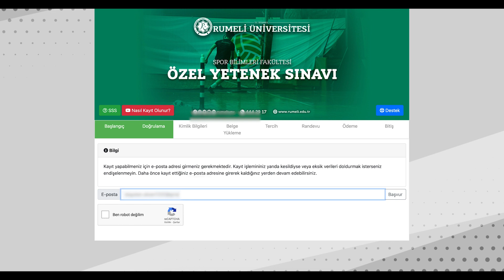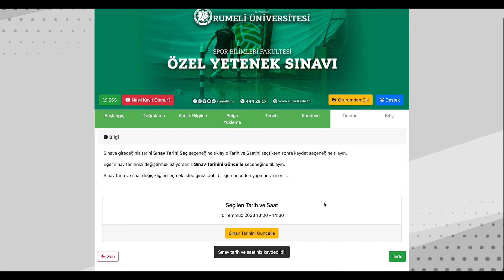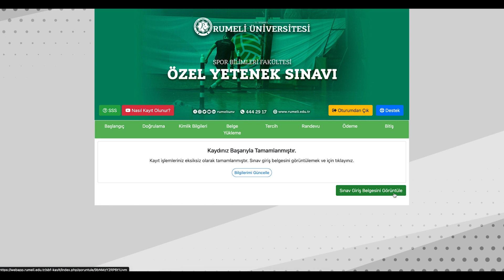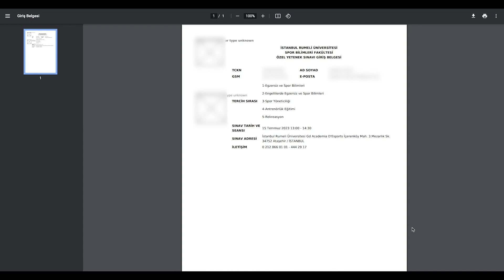İstanbul Rumeli Üniversitesi Spor Bilimleri Fakültesi Özel Yetenek Sınavı Başvuru İşlemleri 2023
İstanbul Rumeli Üniversitesi Spor Bilimleri Fakültesi Özel Yetenek Sınavı başvuru işlemleri için tüm adımları sizler için hazırladık.

Aşağıdaki linkten sınav başvuru formuna ulaşabilirsiniz.